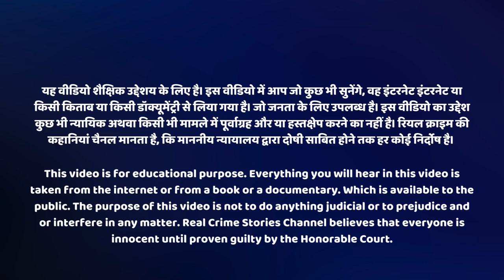Murder Mystery | पति पत्नी और प्रेमी ने मिलकर किया एक कत्ल, हैरान कर देगी ये कहानी | Crime ki kahani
पहली नवंबर को करवाचौथ का दिन था. पूरी दुनिया में सुहागनों ने अपने-अपने पतियों की लंबी उम्र के लिए व्रत रखा, दुआएं मांगी. लेकिन करवा चौथ के अगले ही दिन यानी 2 नवंबर की सुबह यूपी के बागपत जिले के गांव सिसाना में एक ऐसी वारदात हुई कि मंजर देख कर सारे लोग दंग रह गए.

1st November was the day of Karva Chauth. All over the world, married couples kept fast and prayed for the long life of their husbands. But the very next day of Karva Chauth, i.e. on the morning of 2nd November, such an incident took place in Sisana village of Baghpat district of UP that everyone was stunned to see the scene.